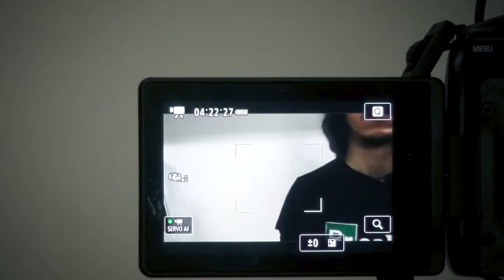Solapero IKAN - Como utilizar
En este video te mostraremos como utilizar correctamente el Solapero IKAN.